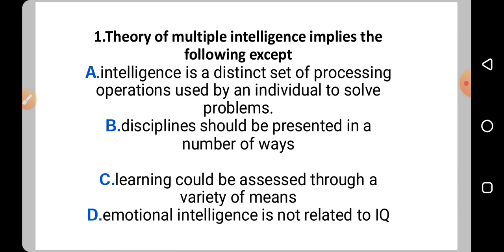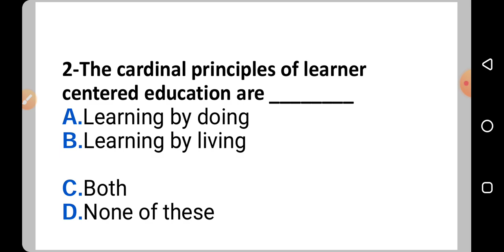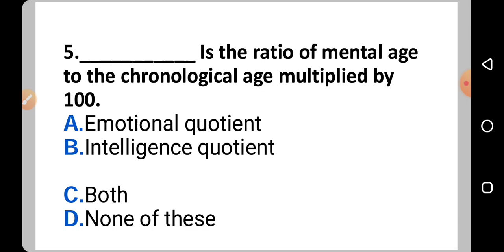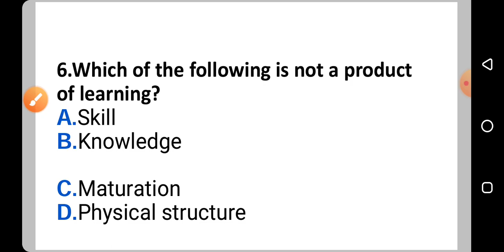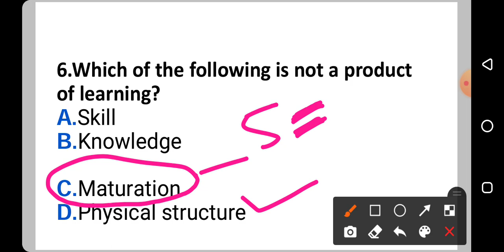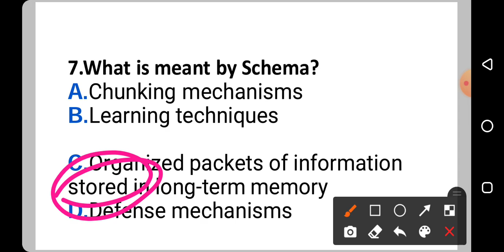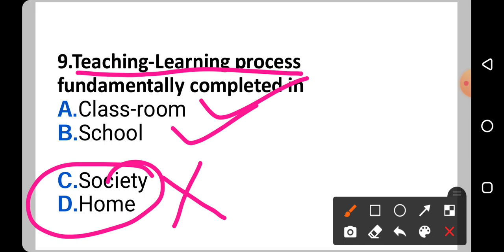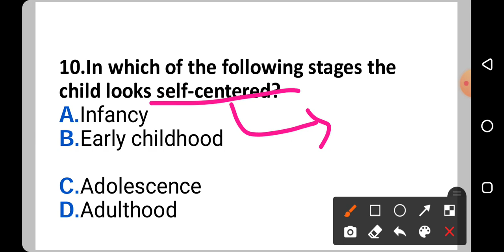Contract teacher,Aso class 8 |Child development & pedagogy|5000 questions |CHT class 2021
Aso class current affairs
Asogeneralawarness
Asoliveclass
Aso live mock test

Aso class indian history
Aso class indian Polity
Aso class indian Economy
Aso class indian Geography
Aso class Mcq
osstet class
oavsclass oavsmcq allcompetitive examination
Indian economy
Mcq
Mcq
Mcq
Cht mcq
Cht mcq
Cht mcq

Child development & pedagogy multiple choice questions
Cdp mcq
Child development and pedagogy mcq
Cdp cht class
Contract teacher child develpment and pedagogy

सामान्य जागरूकता एसोलिवक्लास एएसओ लाइव मॉक टेस्ट आज के करेंट अफेयर्स आज के करेंट अफेयर्स आज के करेंट अफेयर्स संविदा शिक्षक मॉक टेस्ट कक्षा भारतीय इतिहास mcq अनुबंध शिक्षक एमसीक्यू लक्ष्य अनुबंध शिक्षक कक्षा 2021 कक्षा भारतीय भूगोल चैट क्लास वर्ल्ड ज्योग्राफी छठ क्लास ओडिशा भूगोल छठ क्लास ओडिशा इतिहास चैट क्लास वर्ल्ड हिस्ट्री संविदा शिक्षक वर्ग 2021 भारतीय इतिहास Mcq विश्व इतिहास Mcq विश्व भूगोल Mcq आज के करेंट अफेयर्स भारतीय अर्थव्यवस्था वर्ग भारतीय अर्थव्यवस्था भारतीय राजनीतिक वर्ग भारतीय राजनीति एमसीक्यू सभी प्रतिस्पर्धी एमसीक्यू सभी परीक्षा Mcq एमसीक्यू एमसीक्यू एमसीक्यू चैट एमसीक्यू चैट एमसीक्यू चैट एमसीक्यू अनुबंध शिक्षक एमसीक्यू संविदा शिक्षक बहुविकल्पीय प्रश्न

Asogeneralawarness ଆସୋଲିଭ୍କ୍ଲାସ୍ | ଆସୋ ଲାଇଭ୍ ମକ୍ ଟେଷ୍ଟ | ଆଜି ସାମ୍ପ୍ରତିକ କାର୍ଯ୍ୟ | ଆଜି ସାମ୍ପ୍ରତିକ କାର୍ଯ୍ୟ | ଆଜି ସାମ୍ପ୍ରତିକ କାର୍ଯ୍ୟ | ଚୁକ୍ତିନାମା ଶିକ୍ଷକ ମକ୍ ପରୀକ୍ଷା | Cht ଶ୍ରେଣୀ ଭାରତୀୟ ଇତିହାସ mcq ଚୁକ୍ତିନାମା ଶିକ୍ଷକ mcq ଟାର୍ଗେଟ୍ ଚୁକ୍ତି ଶିକ୍ଷକ | Cht ଶ୍ରେଣୀ 2021 Cht ଶ୍ରେଣୀ ଭାରତୀୟ ଭୂଗୋଳ | Cht ଶ୍ରେଣୀ ବିଶ୍ୱ ଭ ography ଗୋଳିକ | Cht ଶ୍ରେଣୀ odisha ଭ ography ଗୋଳିକ | Cht ଶ୍ରେଣୀ odisha ଇତିହାସ | Cht ଶ୍ରେଣୀ ବିଶ୍ୱ ଇତିହାସ | ଚୁକ୍ତିନାମା ଶିକ୍ଷକ ଶ୍ରେଣୀ 2021 ଭାରତୀୟ ଇତିହାସ ମ୍ୟାକ୍ ବିଶ୍ୱ ଇତିହାସ ମ୍ୟାକ୍ ବିଶ୍ୱ ଭୂଗୋଳ ମ୍ୟାକ୍ ଆଜି ସାମ୍ପ୍ରତିକ କାର୍ଯ୍ୟ | ଭାରତୀୟ ଅର୍ଥନୀତି ଶ୍ରେଣୀ ଭାରତୀୟ ଅର୍ଥନୀତି ଭାରତୀୟ ରାଜନ ic ତିକ ଶ୍ରେଣୀ | ଭାରତୀୟ ରାଜନୀତି mcq ସମସ୍ତ ପ୍ରତିଯୋଗୀ mcq ସମସ୍ତ ପରୀକ୍ଷା ମ୍ୟାକ୍ ମ୍ୟାକ୍ ମ୍ୟାକ୍ ମ୍ୟାକ୍ Cht mcq Cht mcq Cht mcq ଚୁକ୍ତିନାମା ଶିକ୍ଷକ MCQ | ଚୁକ୍ତିନାମା ଶିକ୍ଷକ ଏକାଧିକ ପସନ୍ଦ ପ୍ରଶ୍ନ |

असोजेनेरलावरनेस Asoliveclass असो लाइव्ह मॉक टेस्ट आज चालू घडामोडी आज चालू घडामोडी आज चालू घडामोडी कंत्राटी शिक्षक मॉक टेस्ट Cht वर्ग भारतीय इतिहास mcq कंत्राटी शिक्षक mcq कंत्राटी शिक्षकाला लक्ष्य करा Cht वर्ग 2021 Cht वर्ग भारतीय भूगोल Cht वर्ग जागतिक भूगोल Cht वर्ग ओडिशा भूगोल Cht वर्ग ओडिशा इतिहास Cht वर्ग जागतिक इतिहास कंत्राटी शिक्षक वर्ग 2021 भारतीय इतिहास Mcq जागतिक इतिहास Mcq जागतिक भूगोल Mcq आज चालू घडामोडी भारतीय अर्थव्यवस्था वर्ग भारतीय अर्थव्यवस्था भारतीय राजकीय वर्ग भारतीय राजकारण mcq सर्व स्पर्धात्मक mcq सर्व परीक्षा Mcq Mcq Mcq Mcq Cht mcq Cht mcq Cht mcq कंत्राटी शिक्षक MCQ कंत्राटी शिक्षक बहुपर्यायी प्रश्न